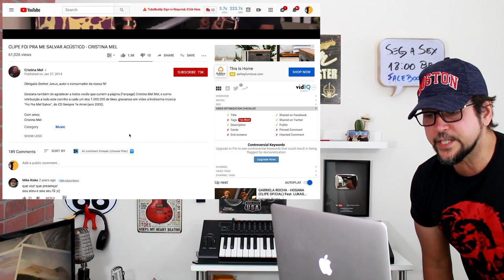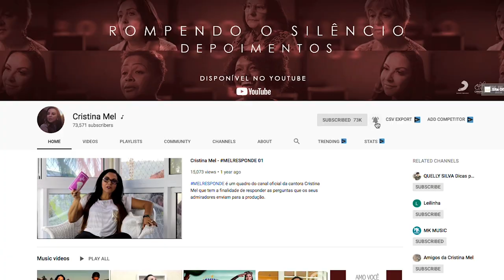CRISTINA MEL - Aquela Voz De Veludo - Marcio Guerra